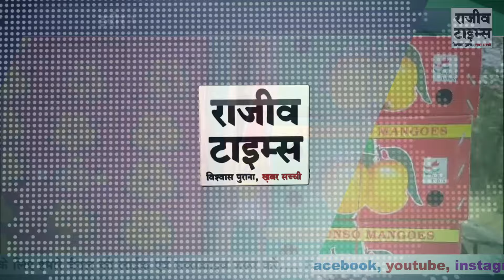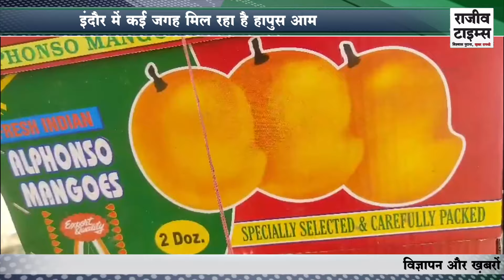Indore में हापुस Aam की आमद